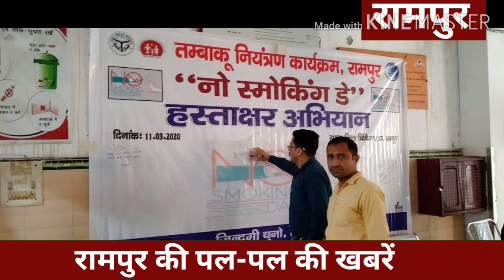जिला तंबाकू नियंत्रण प्रकोष्ठ की ओर से धूम्रपान निषेध दिवस के अंतर्गत जिला चिकित्सालय में हस्ताक्षर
जिला तंबाकू नियंत्रण प्रकोष्ठ की ओर से धूम्रपान निषेध दिवस के अंतर्गत जिला चिकित्सालय में हस्ताक्षर अभियान चलाया गया। इसका शुभारंभ मुख्य चिकित्साधीक्षक डॉ. आरके मित्तल द्वारा किया गया। इस अवसर पर 257 लोगों ने हस्ताक्षर करके तंबाकू छोड़ने व समाज को तंबाकू मुक्त करने की शपथ ली। डॉ. शहजाद हसन खां ने बताया कि कोटपा अधिनियम की धारा चार के अंतर्गत सार्वजनिक स्थल पर किसी भी तंबाकू उत्पाद का सेवन करना अपराध है। इसका उल्लंघन करने पर जुर्माने का प्रावधान है। उन्होंने तंबाकू का सेवन करने से होने वाले नुकसानों की जानकारी देते हुए इससे दूर रहने की अपील की। आगे कहा कि जो लोग तंबाकू छोड़ना चाहते हैं, उनके लिए जिला चिकित्सालय में कक्ष संख्या 22 में व्यवस्था की गई है। वहां पर ऐसे लोगों की काउंसलिग की जाती है। तंबाकू छोड़ने के उपाय बताए जाते हैं, साथ ही निश्शुल्क दवा भी वितरित की जाती है